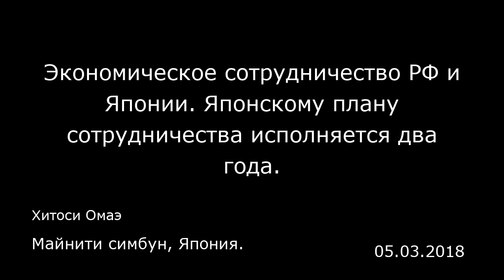Экономическое сотрудничество РФ и Японии. Японскому плану сотрудничества исполняется два года.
Майнити симбун, Япония.
Хитоси Омаэ
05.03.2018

6 мая исполняется два года плану экономического сотрудничества из восьми пунктов, который Япония предложила в рамках подготовки обстановки для развития переговоров по заключению мирного договора с Россией. Япония делает упор на сотрудничество в сферах, тесно связанных с жизнью россиян, однако российская сторона требует реализовывать крупные проекты, что говорит о том, что в позициях сторон наблюдаются несоответствия. Кроме того, предполагается, что Японии будет непросто определиться с позицией на фоне усиливающейся конфронтации между западными странами и Россией.  Что касается плана из восьми пунктов, который премьер-министр Японии Синдзо Абэ предложил в мае 2016 года, то до настоящего времени было подписано более 100 экономических соглашений. Примерно 40% из них обсуждаются с перспективой реализации.  Министр экономики, торговли и промышленности Японии Хиросигэ Сэко (Hiroshige Seko) находился с визитом в России 28 и 29 апреля. В Москве он провел переговоры с первым вице-премьером Игорем Шуваловым, который занимается проблемами экономического сотрудничества с Японией. На конец мая запланирована российско-японская встреча на высшем уровне. В связи с этим министр Сэко заявил: «Я хочу, чтобы проекты экономического сотрудничества принесли результаты». Он отметил, что уже есть результаты в области медицинских учреждений и строительства овощных предприятий, и подчеркнул: «Несмотря на небольшой масштаб, они помогают поднять уровень жизни россиян».  При этом японские компании, работа...